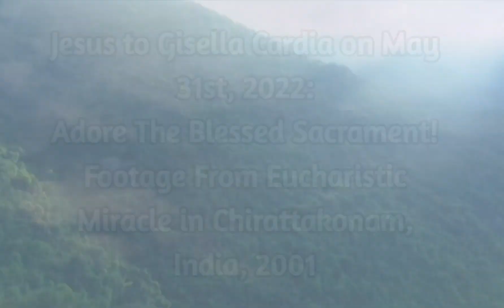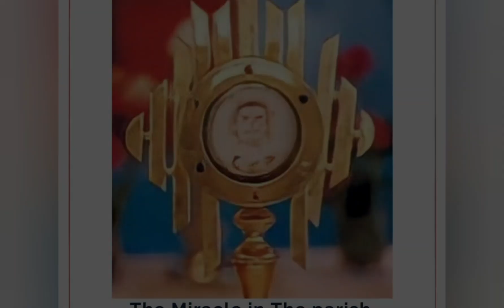Jesus: Soon They'll Deceive You Saying It Is Only A Commemoration! I Give You This Warning in Person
Jesus to Gisella Cardia on May 31st, 2022

Soon they will deceive you, saying it is only a commemoration. I give you this warning in person"

Footage is from the Eucharistic Miracle of Chirattakonam India in 2001!

On April 28th, 2001, there was Eucharistic adoration at St. Mary’s parish in Chirattakonam, India, when suddenly three red stains materialized on the host. The priest didn’t know what to do and placed the host back into the tabernacle.

A few days later he retrieved the host to examine it again, and the red stains had arranged themselves to look like the face of a man (Jesus?). He quickly found a photographer and had pictures taken of the host.

Blood type was AB. ⚔️